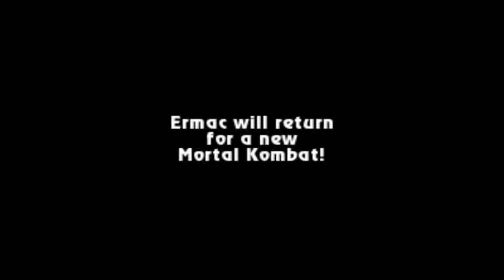Mortal Kombat Chaotic New Era (2024) Error Macro - Full Playthrough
That one guy from the audit screen